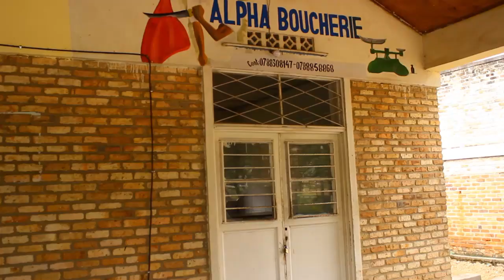Kamonyi: Isoko rya Mugonero rifunze kubera kubura bakiliya, ubuyobozi buti nta soko na rimwe rifunze